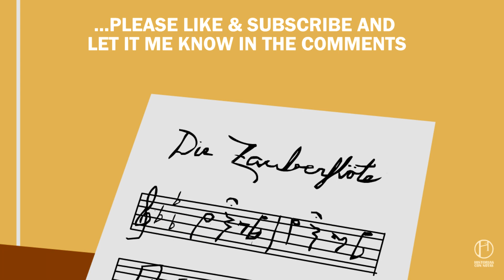MOZART and Freemasonry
🔴 Things are getting serious for Mozart... What secrets hide Mozart´s compositions? Are there any masonic symbols in his music? Why should they be? Is it actually true that he became a freemason?